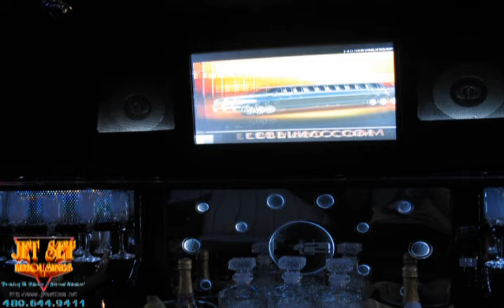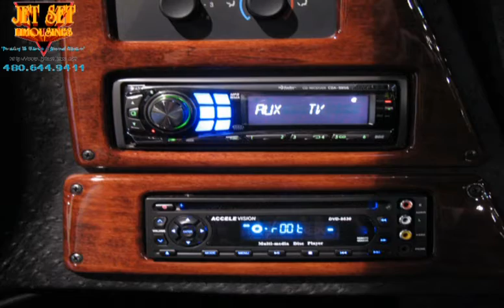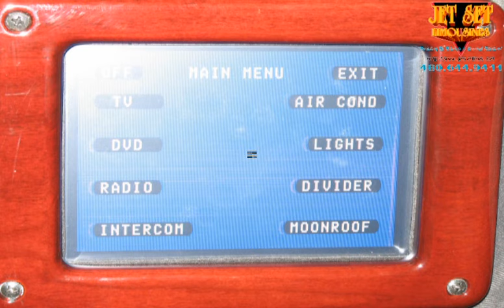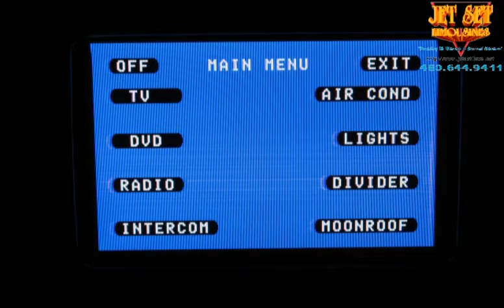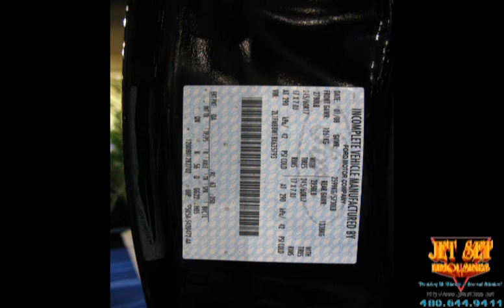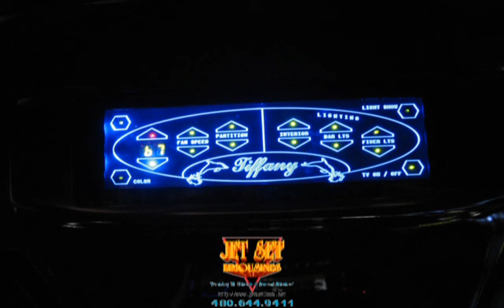LCT 2008 LIMO SHOW LAS VEGAS PICS 151-301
LCT Limousine show 2008 pics from Las Vegas from 151-301. I have about 60 more pics to compile into a video. Maybe I'll find some better music too ;). Enjoy...